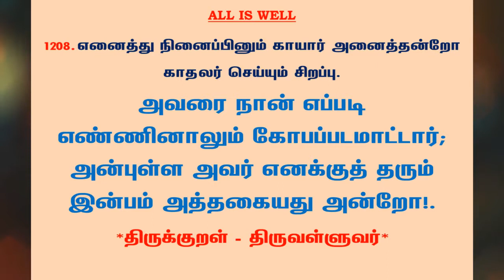#1256 | தினம் ஒரு திருக்குறள் - குறள் 1208 | Kural 1208 - Daily One Thirukkural